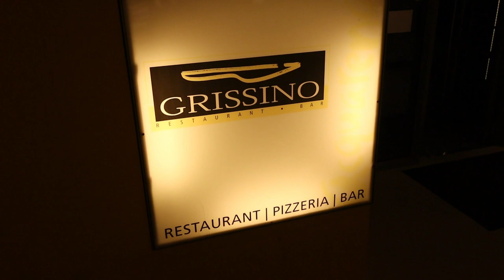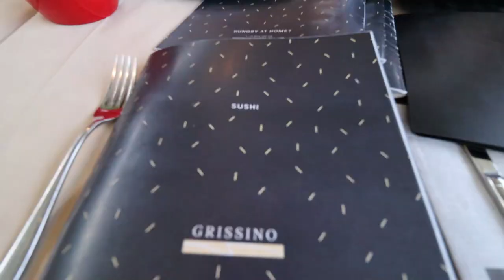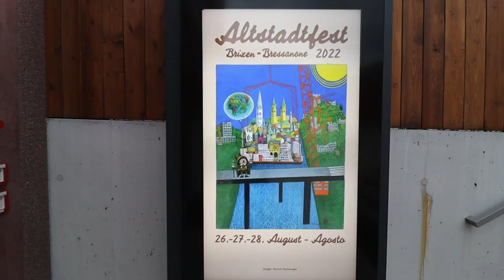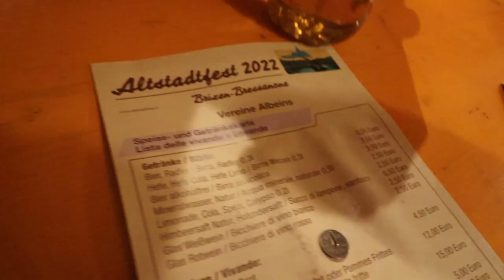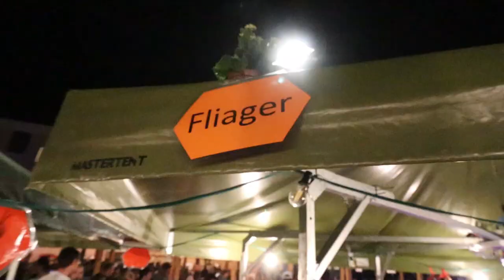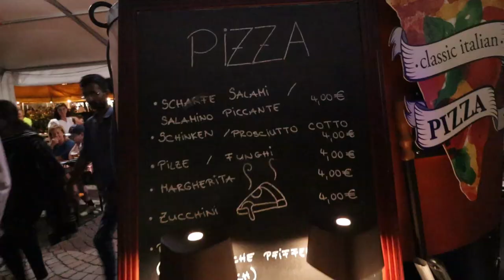WARMING UP FOR OKTOBERFEST! (Old Town Festival Brixen/Bressanone) | South Tyrol VLOG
Oktoberfest is around the corner and we went to the 21st edition of the "Altstadtfest" (Old Town Festival) of Brixen/Bressanone in South Tyrol. The perfect warm up before the big event in Munich starts ;)

CHAPTERS

00:00 - Intro
00:31 - Acquarena (wellness center)
00:46 - Grissino (restaurant)
01:49 - Peeing session (bathroom)
02:02 - City streets
03:34 - Beer tents
05:56 - Beer mug (1 liter)
06:18 - Bang energy taste test
06:34 - Super Saiyan
06:41 - Party mode...

LINKS

ALTSTADTFEST
(German and Italian website)